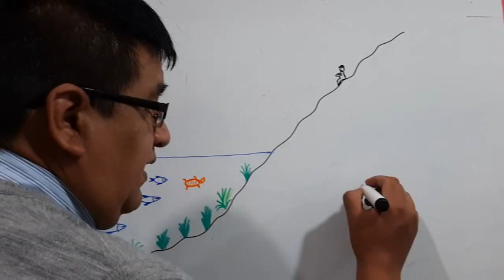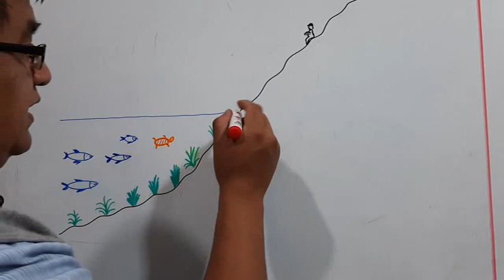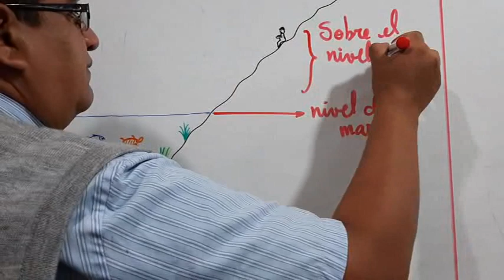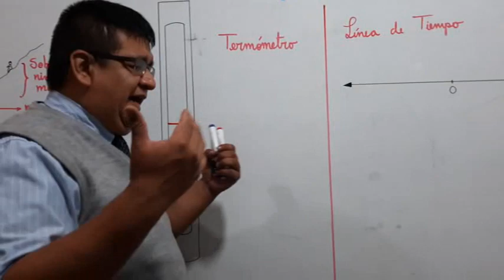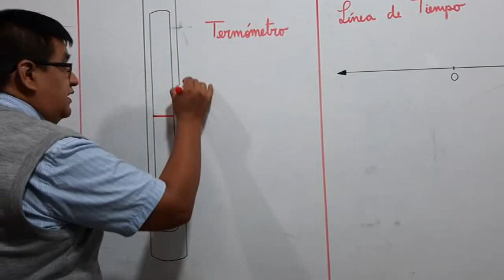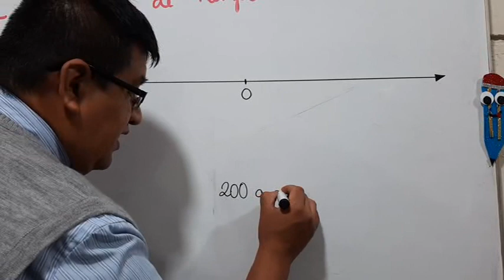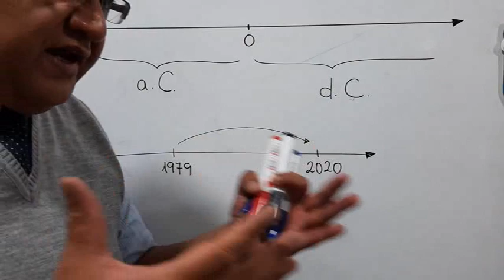INTRODUCCIÓN A LOS NÚMEROS ENTEROS 1RA PARTE PRIMARIA